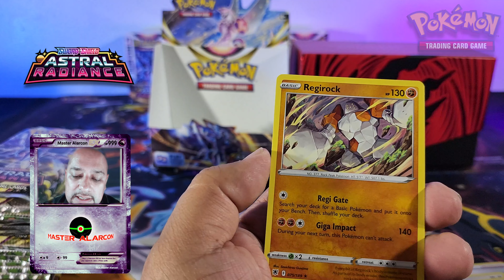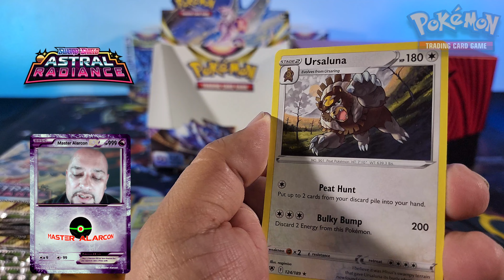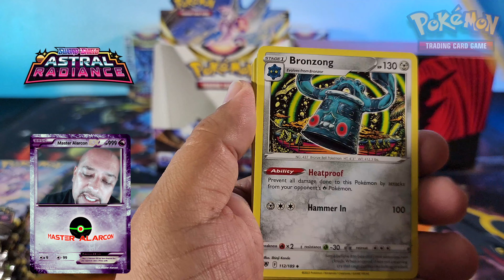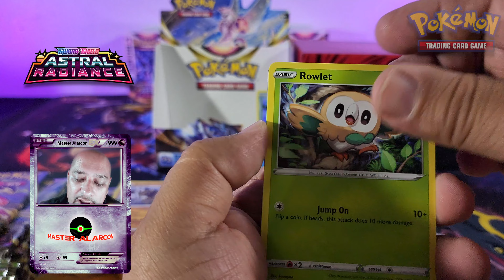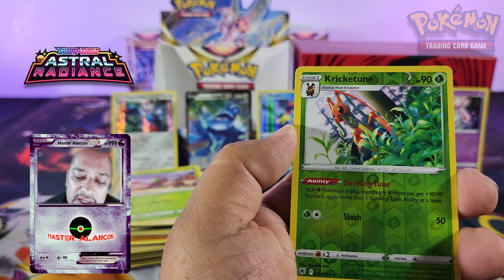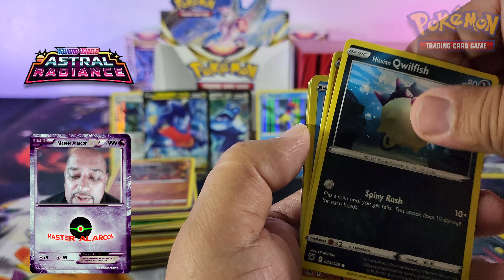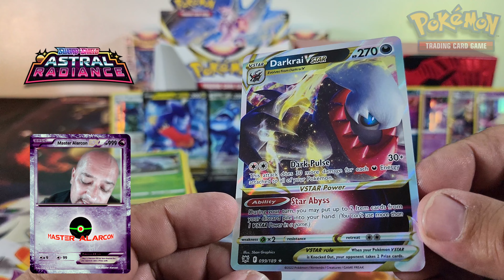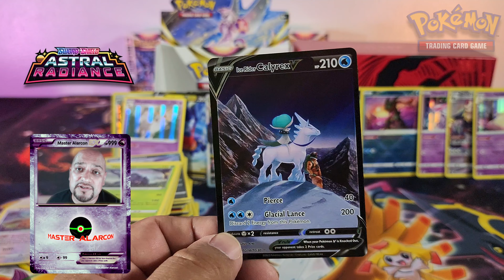UNBOXING la segunda mitad de un Booster Box de Astral Radiance!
Ok amigos, esta es la segunda mitad de esta caja Booster de Astral Radiance.
De todas las tarjetas que salieron en esta mitad me gusto meas la de Ice raider Calyrex , esta muy pero mu bonita amigos, en cuanto la vi me fascino!

No vieron la primer mitad? aquí les dejo el link:
UNBOXING la mitad de un Booster Box de Astral Radiance!

Los espero!